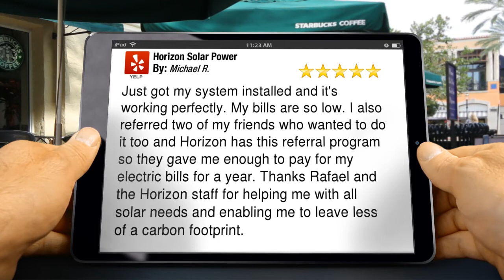Horizon Solar Power Hemet Perfect Five Star Review by Michael R.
5 Star Yelp Review

Just got my system installed and it's working perfectly. My bills are so low. I also referred two of my friends who wanted to do it too and Horizon has this referral program so they gave me enough to pay for my electric bills for a year. Thanks Rafael and the Horizon staff for helping me with all solar needs and enabling me to leave less of a carbon footprint.

        Horizon Solar Power
        7100 West Florida Ave
        Hemet CA
        93545